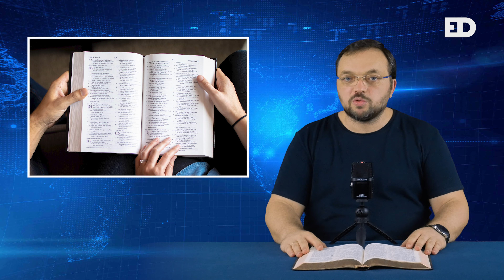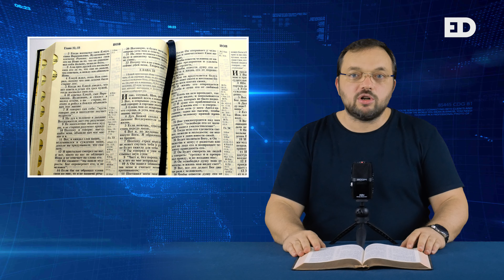БИБЛЕЙСКИЙ ФОРМАТ | ПЕРВЫЙ ВЫПУСК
💢 Самое сложное в жизни любого христианина - это оставаться верным Писанию. Многие потеряли себя и служение отвергнув истину Слова Божьего.

💢 Материализм и желание угодить обществу захлестнули большое количество верующих на пути к вечности. Их руки ослабели и, не способны держать духовный меч.

💢 Я не могу оставаться в стороне, когда дьявол настолько осмелел и обнаглел, что устраивает духовные оргии в Божьем доме до того, как воссядет на троне в Божьем Храме, смешивая истину и ложь в одной чаше, из которой сегодня пьют взахлеб в том числе и лаодикийцы.

💢 Поэтому, я и команда единомышленников, запустили этот канал, чтобы укрепить веру тех, кто готов сражаться за истину и святость. Показать реальность и факты последнего времени.

💢 На этом канале будут звучать острые темы с новостями и библейской аналитикой происходящих в мире явлений и событий, которым будет дана библейская оценка, а все внимание сосредоточено на главном.

💢 Следите за следующими выпусками. Храни вас Господь!

💢 «Неправедный пусть еще делает неправду; нечистый пусть еще сквернится; праведный да творит правду еще, и святый да освящается еще» (Откр. 22:11).